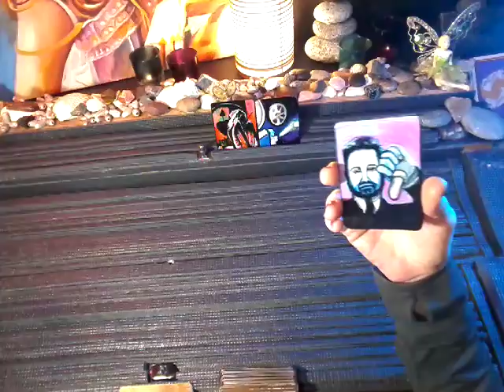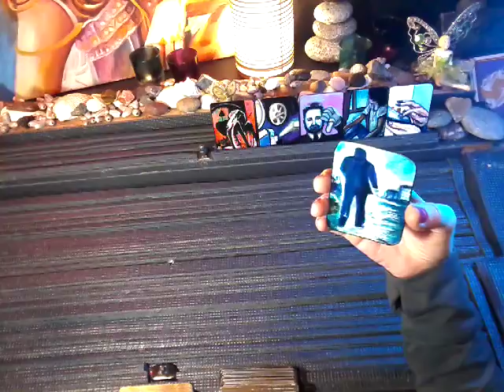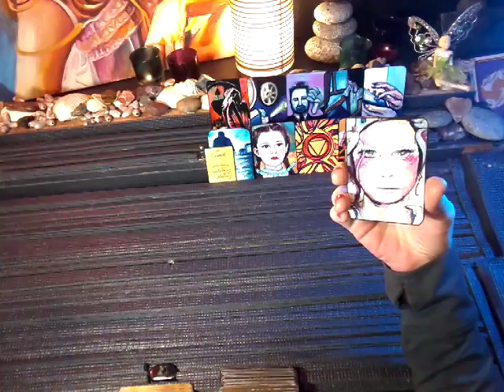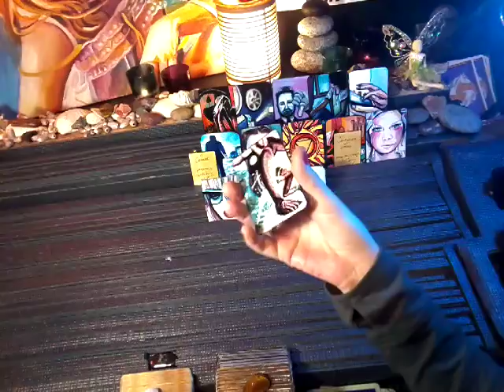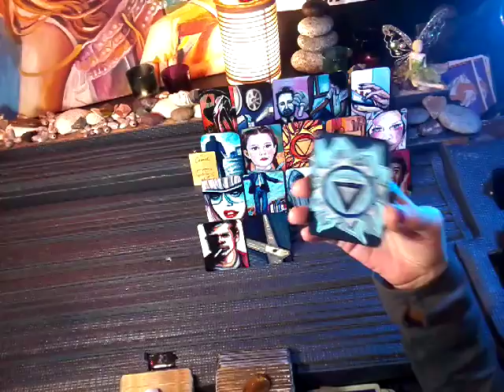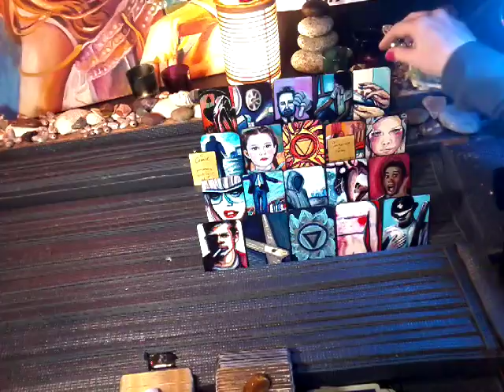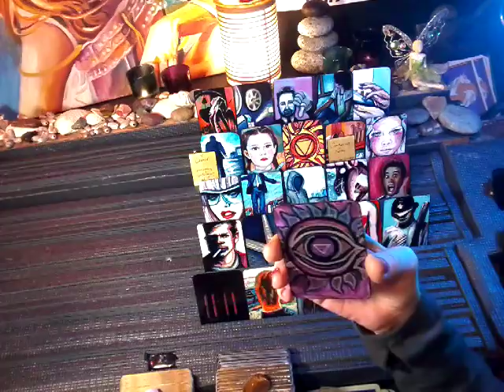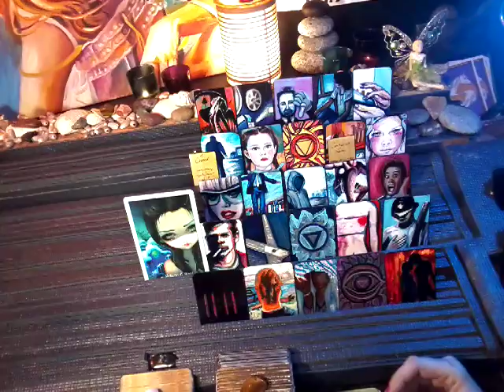nfgctarot ~ 11:11 Twin flame YANG ~ Nov 20-28 ~ PREPARE TO BE TESTED & THIRD EYE CHAKRA ACTIVATION